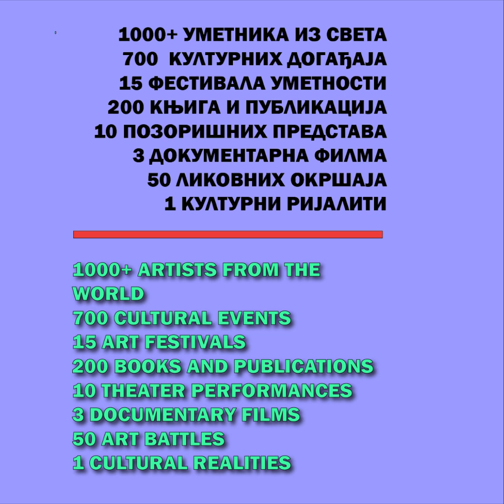Decenija nenajvljenog zivota / Decade of a life unforetold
У септембру 2024. године почиње јубиларна, десета по реду сезона у митровичком Приватном културном центру Акваријус - Деценија ненајављеног живота.
In September 2024, the jubilee, tenth season in a row begins in the Private Cultural Center Akvarijus in Mitrovica - Decade of a life unforetold.